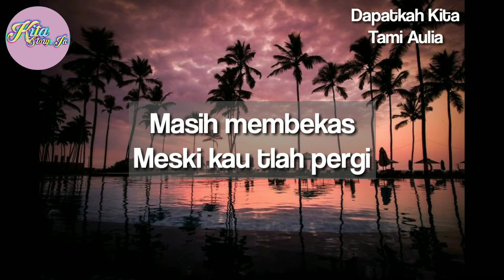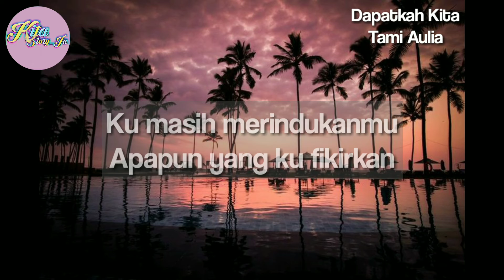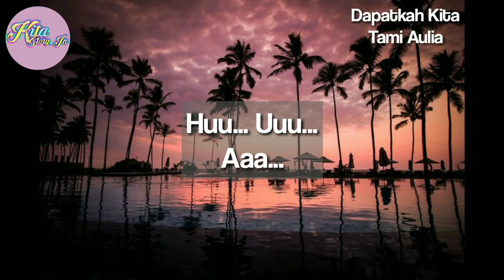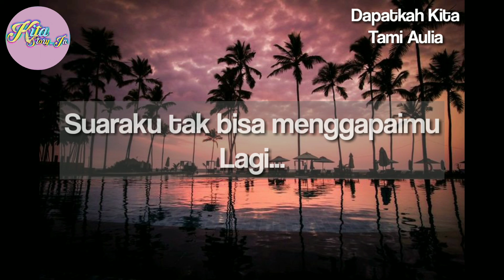TAMI AULIA - DAPATKAH KITA (ORIGINAL MUSIC)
Haiii kali ini Kita StoryIn membuat lirik lagu dari Tami Aulia berjudul Samar.

dan tunggu Kita StoryIn dengan video yang menarik lagi

►► KREDIT ASLI
Artis Asli : Tami Aulia

♥♥ TERIMA KASIH ♥♥